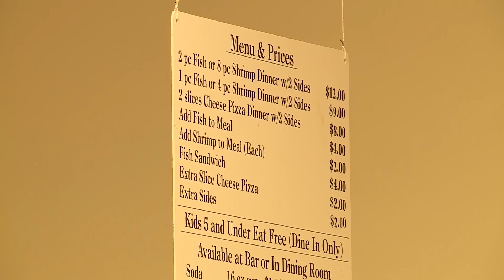Fish fries return with start of Lenten Season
Today is the first day of Lent for thousands of Catholics across the St. Louis area. The day calls Catholics to fast and pray ahead of the Lenten season. However, Archbishop Mitchell Rozanski also wants St. Louis Catholics to focus on praying and standing with Ukraine.